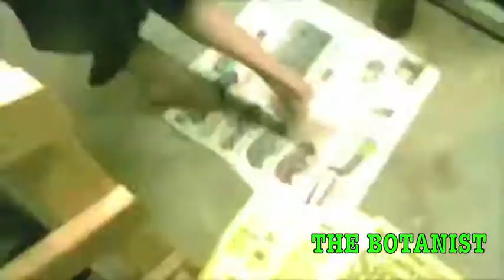DMK Productions Intro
This video is a intro to me Doug, and Marc's movie company!!